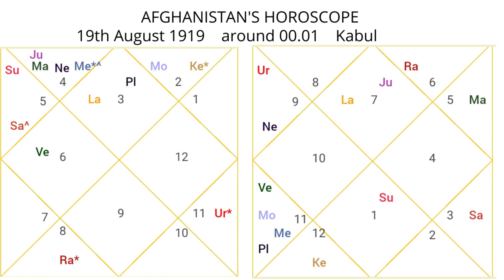Taliban captured Afghanistan,Will Taliban increase threat to India and the world,कैसा शासन चलाएगा ?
Indu Sharma is a renowned Vedic, Naadi,Mundane and Medical Astrologer with more than 22 years of experience. She is an expert in Vaastu and Occult science. She offers valuable consultation and accurate predictions. She is more inclined towards spreading pure knowledge of astrology with depth of spirituality. She has also written a book on astrology name ""The First Born Child"" under the guidance of the eminent astrologer Mr. K.N.Rao.

Astrology